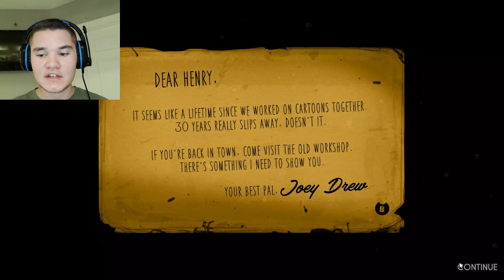Bendy And The Ink Machine REVISITED - Chapter 1 and 2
Today we will be revisiting a horror game I have known for quite some time now, and it's called Bendy And The Ink Machine last played the ORIGINAL game!